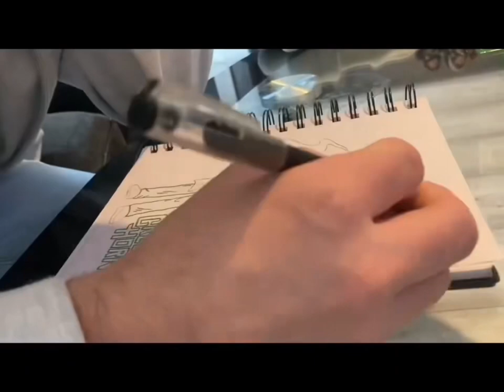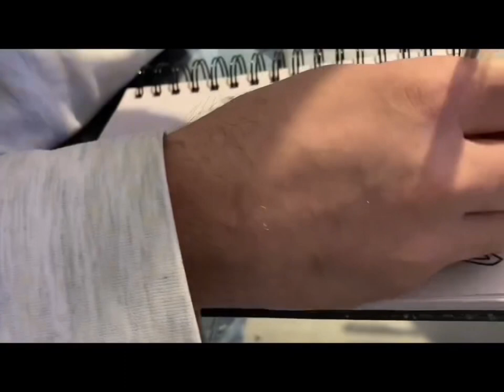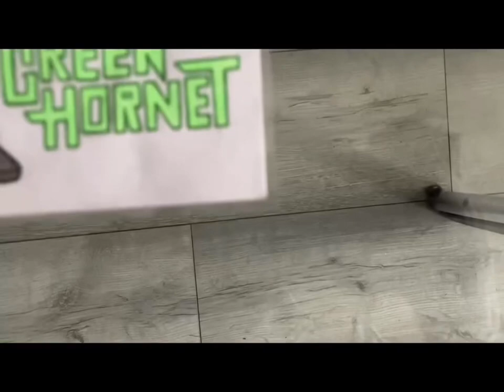Drawing The Green Hornet - (1936)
Drawing Britt Reid a.k.a The Green Hornet. Since debuting through radio in the 1930’s the detective superhero has jumped through film serials in the 1940’s (also started starring in comic books during the same decade), a television show of his own in the 1960’s starring Bruce Lee as his sidekick kato, all before hitting the big screen in 2011 but the less we refer to or even think about that last one the better😬. Also note worthy is his relation to The Lone Ranger. Being his great nephew and obviously he inherited a knack for fighting crime from him.